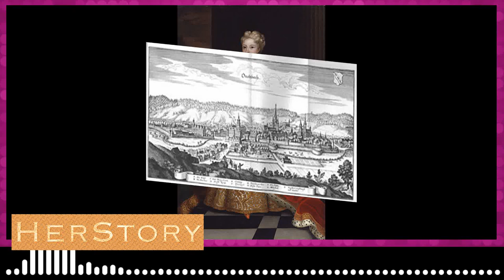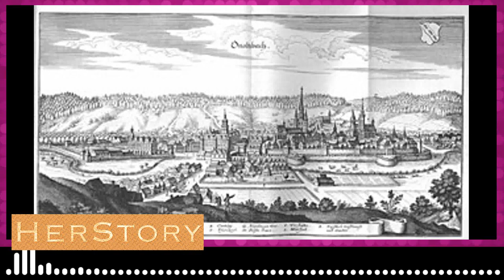Caroline of Ansbach 00127 Caroline of Ansbach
Caroline of Brandenburg-Ansbach (Wilhelmina Charlotte Caroline; 1 March 1683 – 20 November 1737 ) was Queen of Great Britain and Ireland and Electress of Hanover from 11 June 1727 until her death in 1737 as the wife of King George II.